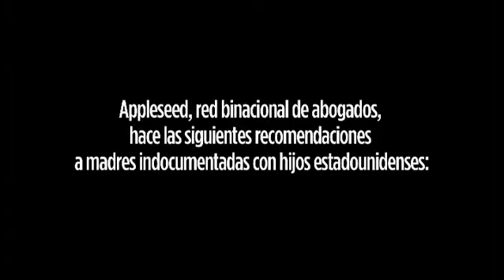Mis hijos están solos